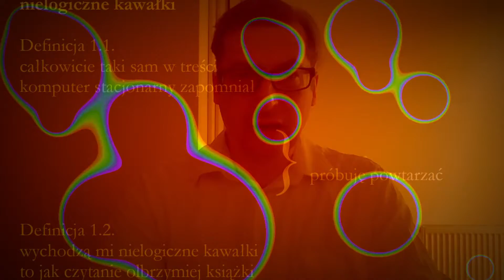nielogiczne kawałki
Wiersz z tomiku "ssaki leżą na boku" autorstwa Piotra Kasperowicza i Piotra Szreniawskiego, czyli mnie.